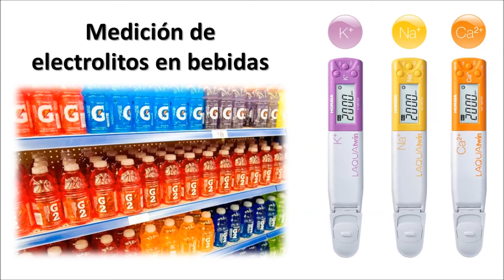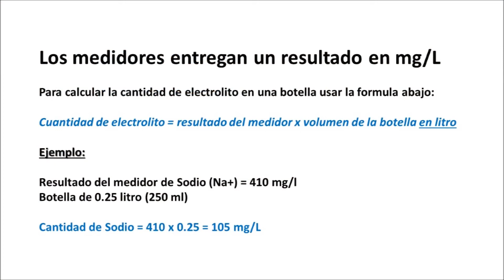Medición de electrolitos en bebidas energéticas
Medidores de iones/electrolitos Horiba LAQUAtwin para evaluar el contenido nutricional de diferentes tipos de bebidas.